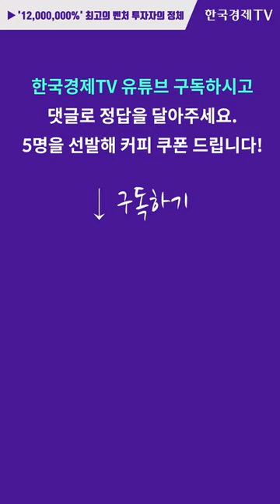[한입경제] 아마존은 어떻게 시가총액 1조달러를 넘어섰나 / 한국경제TV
√  '아마존'이 키운 역사상 최고의 벤처투자자 정체

아마존은 더 이상 서점이 아니라 모든 것을 파는 상점이자, 모든 회사들을 끌어안은 최첨단 IT 기업으로 거듭나고 있습니다.

아마존닷컴이 손해를 감수하고 책 값을 할인하는 바람에 미국 보더스와 같은 오프라인 서점이 문을 닫았고, 월마트마저 사업구조 변경을 서두르는 형국입니다.

성수기에 남아도는 서버를 삼성, IBM은 물론 배틀그라운드와 같은 게임회사까지 전세계 기업들에 빌려준 덕분에 클라우드컴퓨팅으론 업계 1위, 서버 전문업체들도 두 손 드는 지경에 이르렀습니다.

94년 인내심닷컴이 될 뻔했던 이름을 세계에서 가장 긴 강 이름 '아마존'으로 바꾸고 95년 서점 사업을 시작해 이제 23년이 지났습니다. 창업 때부터 아마존 주식을 들고 있다면, 수익률이 무려 1,200만%.

그 주인공은 누구일까요? 이들의 자산은 한국 최고 부자 이건희 회장보다 더 많고, 마이크로소프트 공동창업자보다도 갑부로 올라섰습니다.

이들은 자신의 노후자금을 털어 세계 최고 회사를 키우게 도와준 제프 베조스의 아버지, 어머니,  한입경제에서 그 사연을 정리했습니다.

[퀴즈 안내사항]
퀴즈를 풀고 유튜브로 댓글을 달아주세요!
기간 : 2018년 8월 22일 ~ 2018년 8월 24일(댓글 작성 기준)
대상 : 기간 내 한국경제TV 유튜브 채널을 구독한 시청자 중
지급일 : 2018년 8월중 본인명의의 휴대폰 번호로 지급
*주의사항
2) 정답자에 한 해 연락처를 문의할 예정입니다.